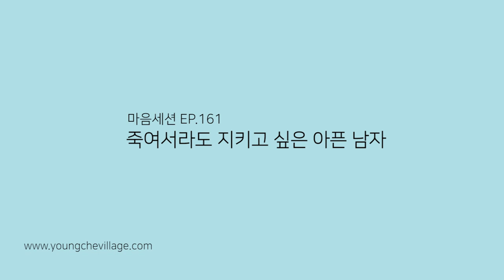[마음세션 EP.161] 죽여서라도 지키고 싶은 아픈 남자